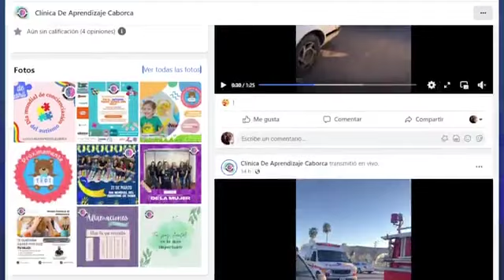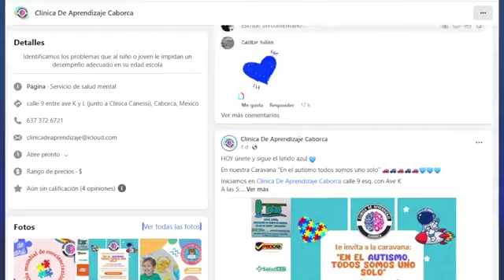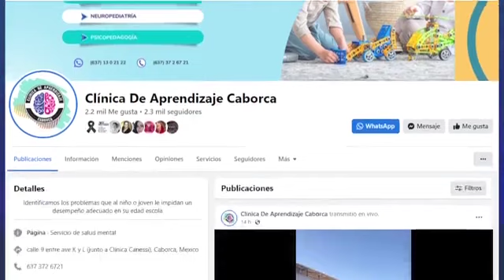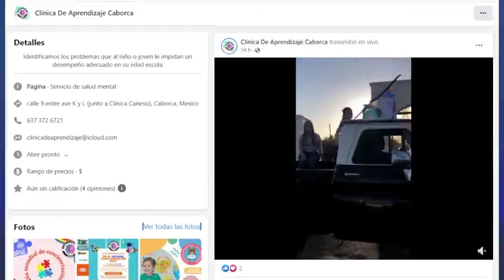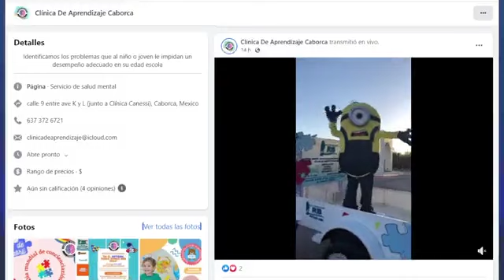autismo julian cazares